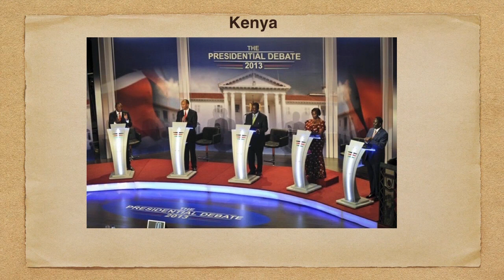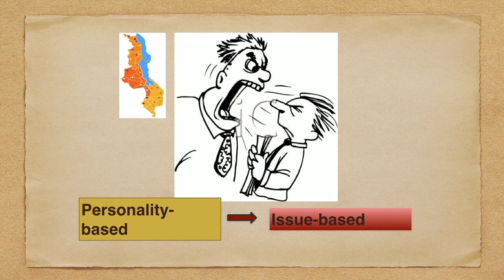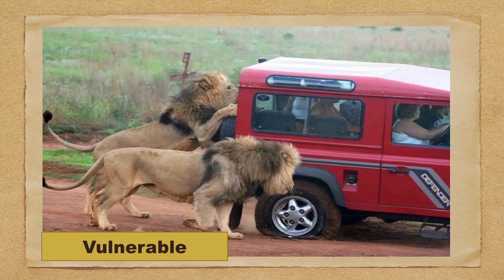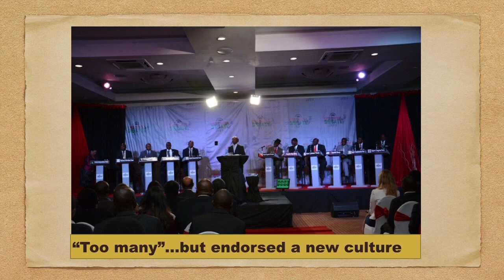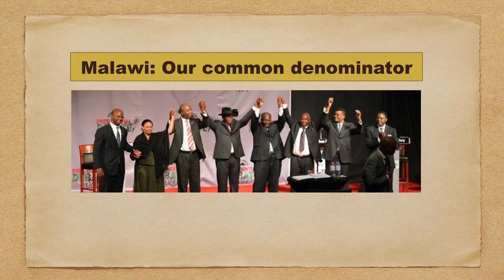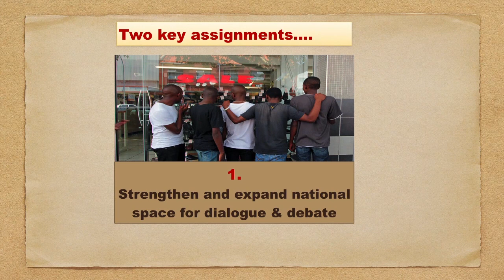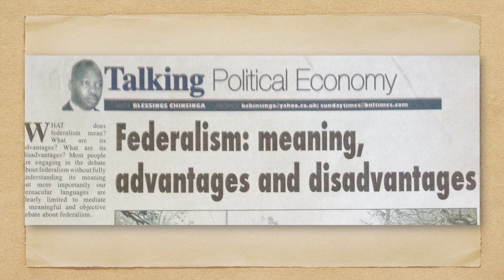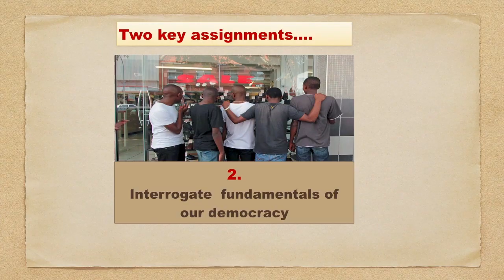The Debates Hotspot | Patrick Semphere | TEDxLilongwe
Malawi's new debate culture, introduced to you by the first moderator for presidential debates in the country.

Patrick Semphere was the moderator of three first-ever 2014 presidential debates in Malawi. He is a consultant in media and communication management, organizational enhancement, family enrichment and gender empowerment with projects in Kenya, Lesotho, Swaziland, Zambia and Malawi. He consults widely for UN agencies and has also managed donor-funded projects with the World Bank, British High Commission, Commonwealth Education Fund, Canadian International Development Agency, Family Health International, Norwegian Church Aid and National Aids Commission.

For 8 years, Patrick headed Trans World Radio, was President of the Media Council of Malawi (2007 to 2014) and has served on the National Integrity Committee of the National Anti-Corruption Strategy and the High Level Development Council.

And ordained pastor of Word Alive Church, Patrick holds a Master of Arts in Intercultural Studies from Fuller Theological Seminary, Pasadena, USA and a Bachelors’ Degree from the University of Malawi.